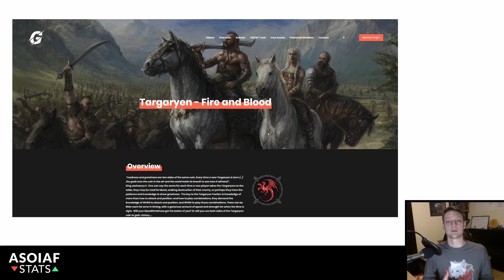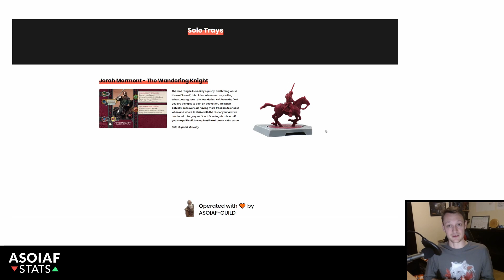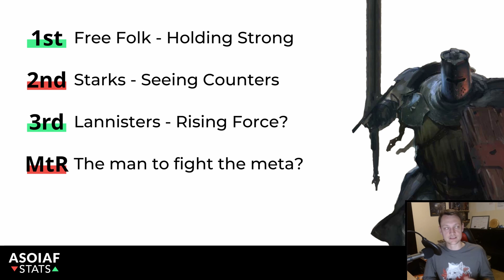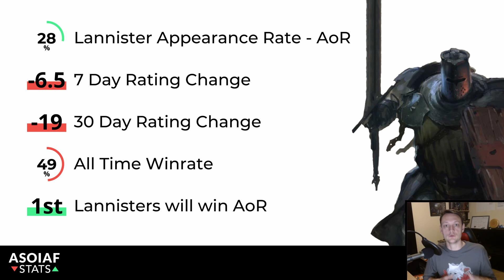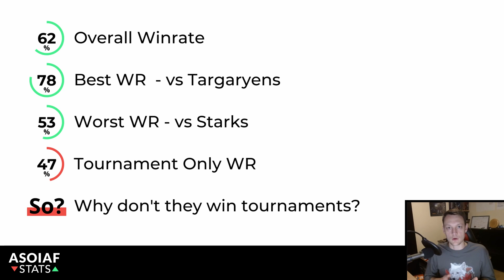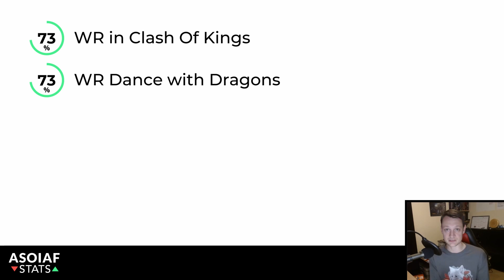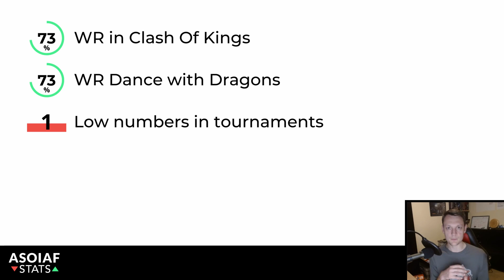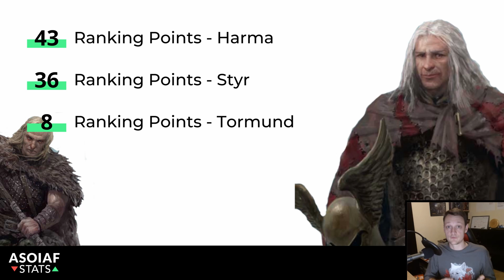ASOAIF Stats Chat #08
A day late but we bring you a whole new look Stats Chat!

Today we discuss the Free Folk returning to #01 spot in the faction rankings and their tournament performance vs their overall performance.